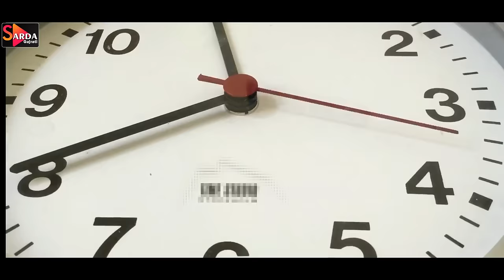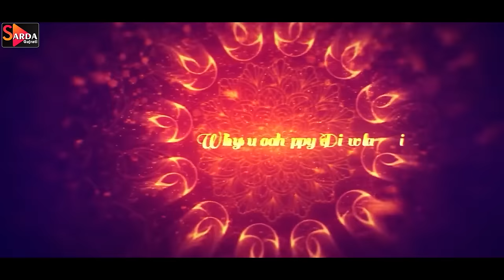Samjdar Vahu | સમજદાર વહુ | New Gujarati Film | Sarda Gujarati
*Star Cast*
Avni Jadeja , Meera Ahir , Mahssh Kotecha ,Mitesh Lakhani ,Kajal Joban Putra
*Story*
Avni Jadeja
*Music*
Yash Limbachiya
*D.O.P*
Bhavesh Ramani
*Editing*
KK FILMS - RAJKOT
*Director-producer*
 KETAN PAREKH
Lebal : SHARDA GUJRATI

*Play list for sarda gujrati*
5) Nikita patel short film